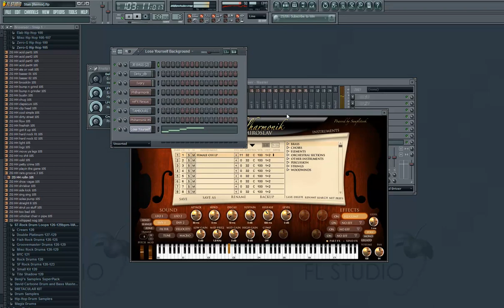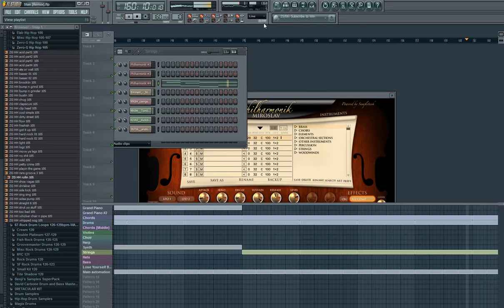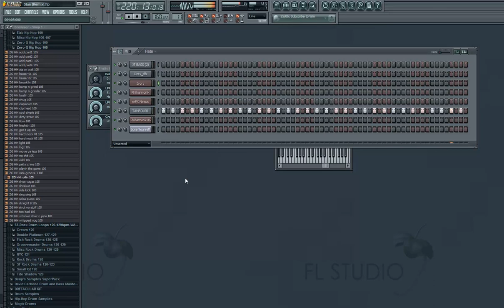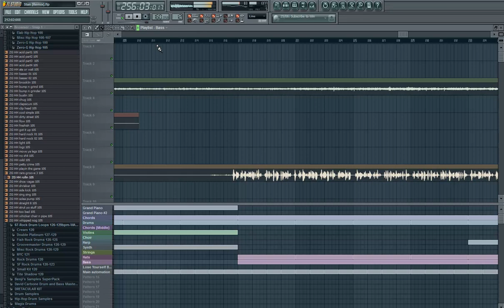Stan [Remix] [Fl Studio]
This is a more ballad oriented remix of rapper Eminem's song "Stan" from the album "The Marshall Mathers LP".

Note:
I know the audio and video are not 100 % synchronized but what are you gonna do...